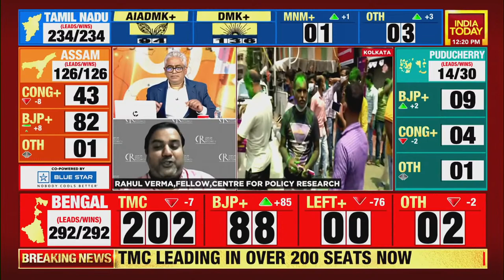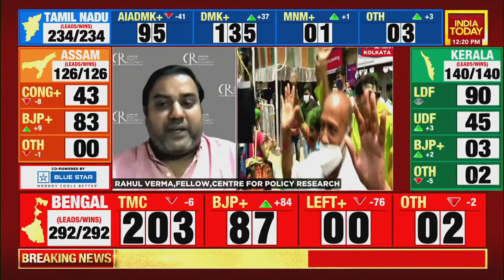Assam Assembly Election Results 2021: BJP Leading On 83 Seats | Rahul Verma Exclusive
Assam Assembly Election Results 2021: The ruling Bharatiya Janata Party is leading on 83 seats and Congress is leading on 43 seats in Assam, the early trends show. Speaking to India Today, Rahul Verma spoke about the strength of good leadership. Watch full bulletin.